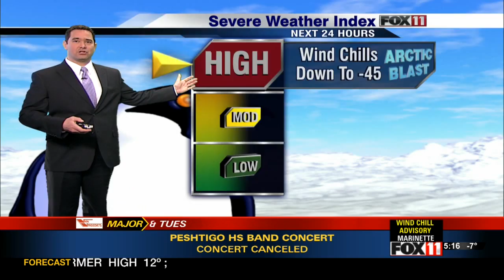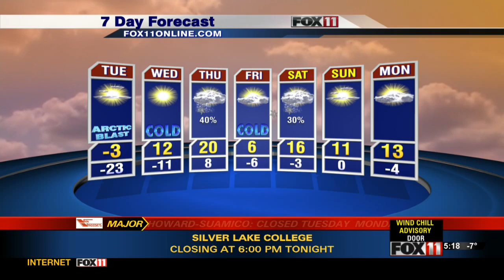Today's Video Forecast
Wind chills down to -45